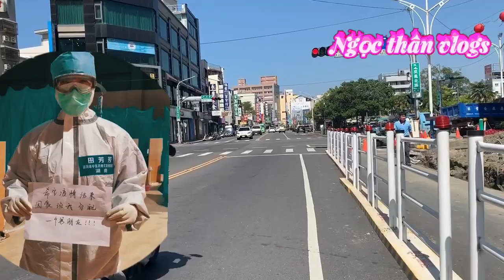Khi Nào D.i.ch Bệ nh Kết Thúc Nhà Nước Hãy Kiếm Cho Tôi 1 Người Bạn Trai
✅👉Xin chào mọi người.                                                                                 ✅ Ngọc Thân Chanerls. Cảm ơn mọi người đã ghé thăm.
✅ Mọi ý kiến đóng góp và thắc mắc xin gửi về. ZALÔ…(886; 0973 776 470 ).
 🇻🇳👉  Bản quyền video thuộc về ngocthanchannels.